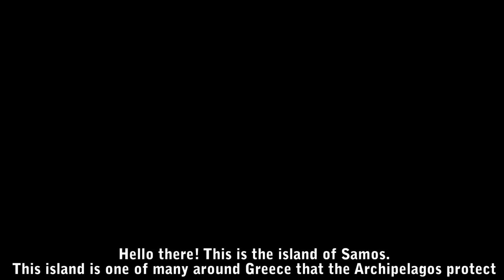Posidonia Oceanica (With Music and Subtitles)